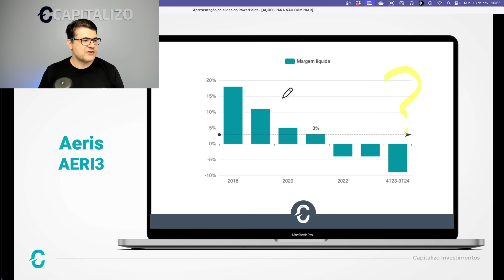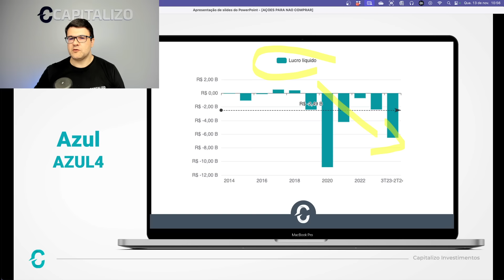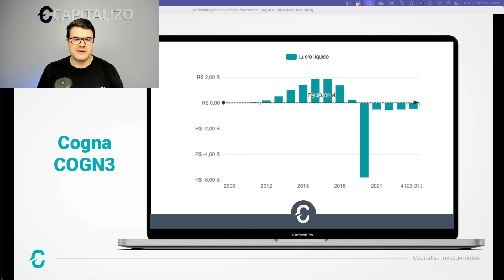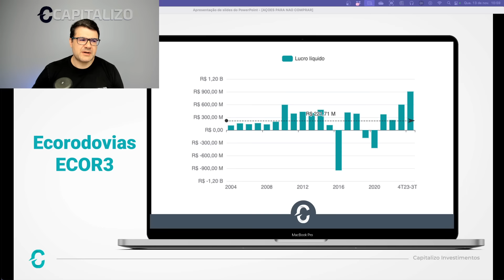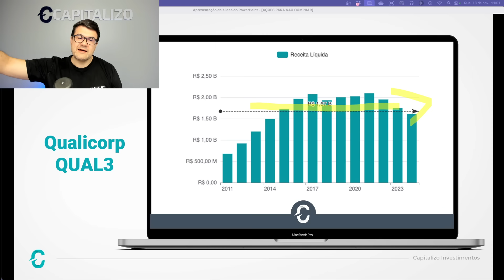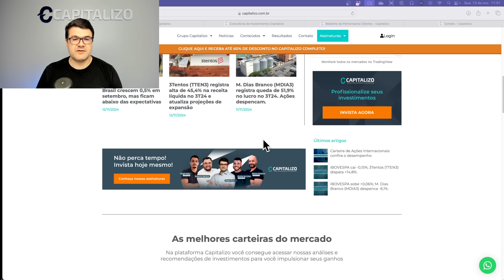NÃO INVISTA NESSAS 5 AÇÕES | COGN3, QUAL3, AERI3, AZUL4, ECOR3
🏷 Utilize o cupom *BLACKCAPI* direto na área de assinatura do nosso site, e garanta um DESCONTO DE ATÉ 60% nas nossas *ASSINATURAS* - Clique e assine agora

💰 Se você investe acima de R$ 300 mil em bancos e corretoras e quer melhorar seus investimentos com um atendimento personalizado, conheça a *CAPITALIZO CONSULTORIA*

📈 *Simulador de Renda Passiva*: simule quanto e por quanto tempo você deve investir para receber a renda passiva dos seus sonhos

Neste vídeo, compartilho cinco ações que, devido a riscos e desafios específicos, não estão entre as nossas recomendações.

Cada uma delas enfrenta fatores que limitam sua previsibilidade e potencial de crescimento, tornando-as menos atrativas. Quer saber mais sobre os motivos? Assista ao vídeo completo para conferir nossa análise detalhada!

Analistas Responsáveis:
Renan Adriel Lenz CNPI 3539
Alerrandro Gomiero CNPI-T 7774